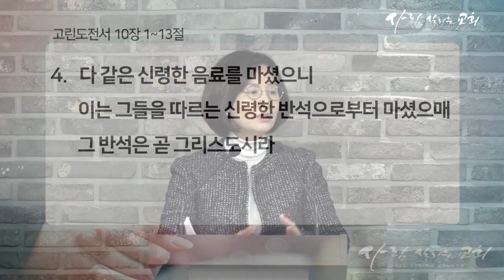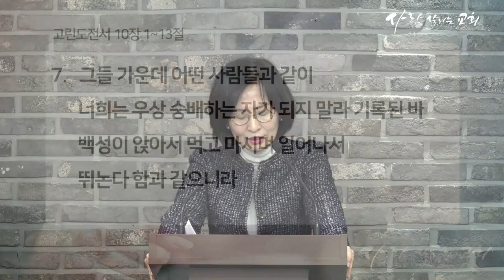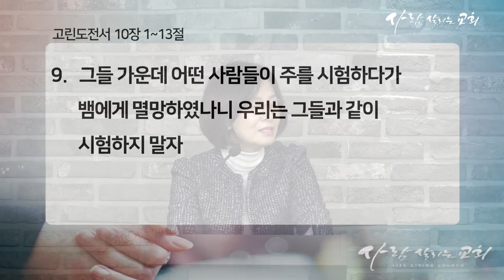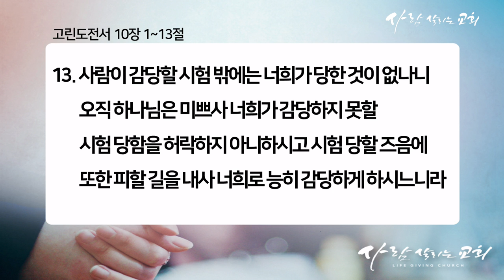2018년 1월 23일 아침예배 '선 줄로 생각하는 자는 넘어질까 조심하라'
일시: 2018년 1월 23일 6시 20분
말씀: 고린도전서 10:1-13
설교: 배순양목사
장소: 사람살리는교회_은혜의바다홀